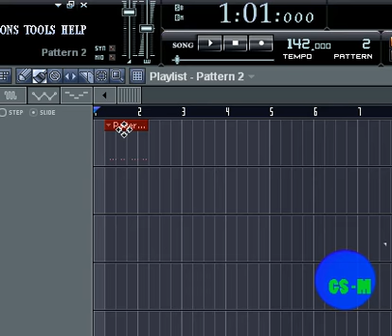How to make music in FL Studio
First tutorial and video on YouTube!
I know the watermark got a little to much!
But please comment if you thought this was good!!

Now for some tags:
No i dont do tags!
lol